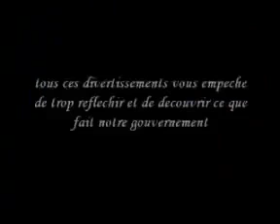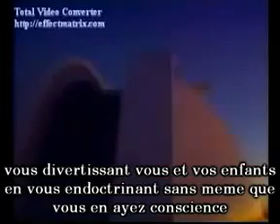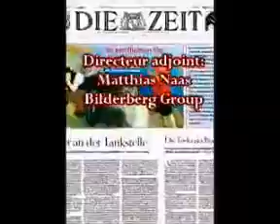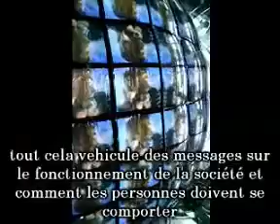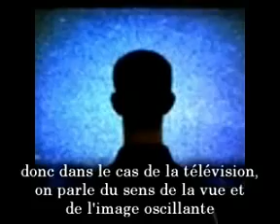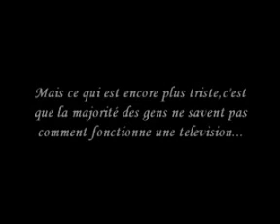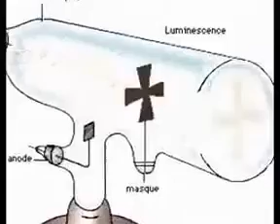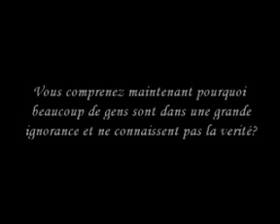la television fut inspirée par le monde des esprits par wiliam crookes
Sir William Crookes, était un scientifique, chimiste et chercheur du psychisme au XIXème siècle. Il est né à Londres, en Angleterre le 17 juin 1832 et y mourut le 4 avril 1919. Il a été élevé selon l’esprit anglais et il a contribué à augmenter la notoriété de l’Angleterre dans le monde. Toutefois, le nom de William Crookes est universel, une gloire surpassant les divisions territoriales ou les frontières géographiques.
Il est devenu à vingt ans, professeur suppléant au Collège Royal. En 1855, il obtint la chaire de Chimie de l’Université de Chester. Il découvrit en 1861 le ‘Thallium’ dont il a définit rigoureusement les propriétés, ce qui suscita un peu plus tard, en 1865, de nouvelles connaissances à propos de l’or.
En 1863, Crookes fut élu membre de la Société Royale, de laquelle il reçut en 1875 une médaille d’or. Au début du XXème siècle, en 1904 plus précisément, grâce à ses recherches dans le domaine de la Physique et de la Chimie, il reçut le titre de ‘Sir’. Un après, il devint inspecteur du Département de Météorologie de l’Observatoire de Radcliffe dans la banlieue de Manchester, et dix ans plus tard il fonda le « Quartely Journal of Science ».

Ses recherches sur les phénomènes spirites débutèrent en 1869 assisté par suite